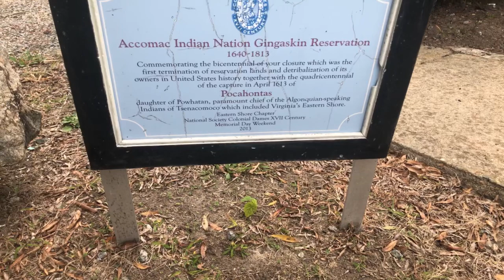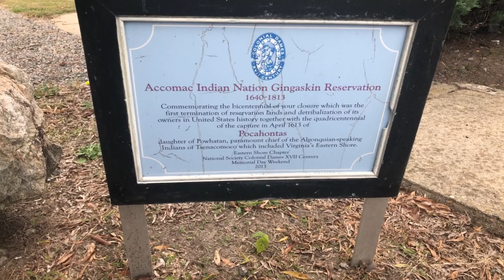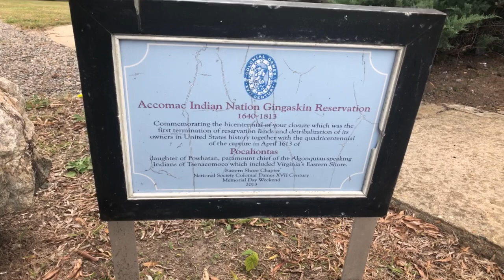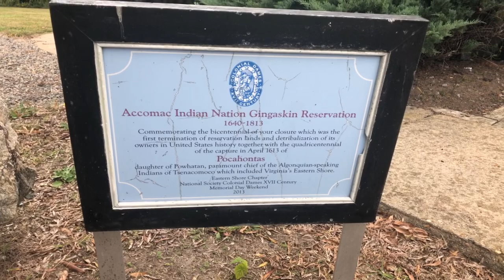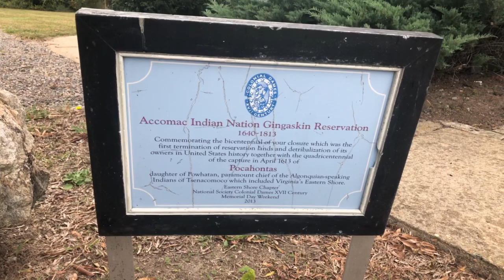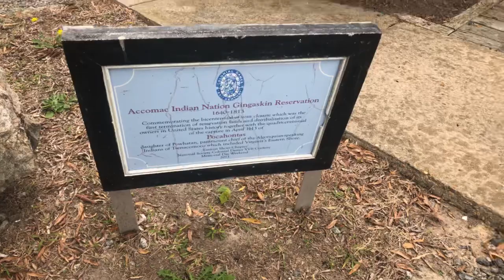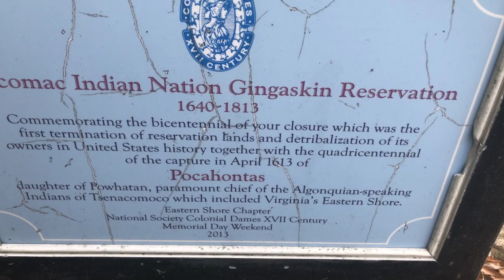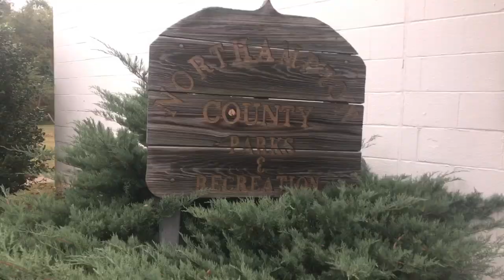Setting up the Indigenous Indian Council Summit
FOLLOW  TASHA ON SOCIAL MEDIA //

Facebook (@thetashaxi & @Indigenoushistory)
Twitter (@thetashaxi)

$theTashaXi

EQUIPMENT USED//

EDITING SOFTWARE
Sony Vegas 14 Platinum [Download]

CAMERAS
Apple iPhone X 64G

MUSIC  //

Intro:
Marv G - Track 10